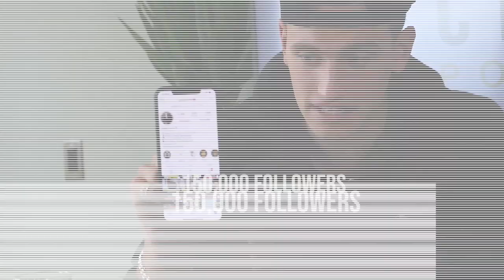WHAT IS CLOUT?? INTRODUCING THE HIGHKEY CLOUT PODCAST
Listen To The HIGHKEY CLOUT PODCAST here:
➥Podcast: COMING SOON